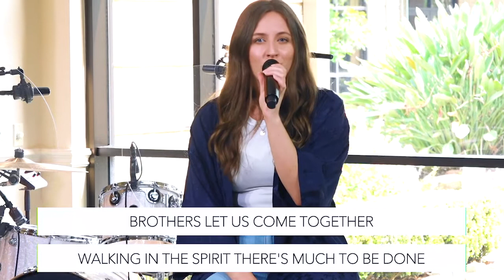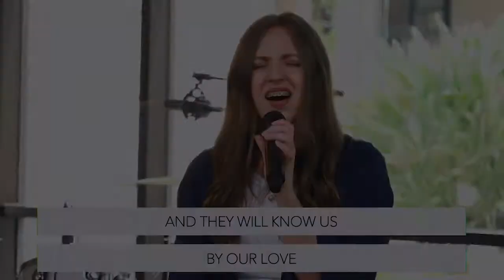"By Our Love" Special Music 4/26/20